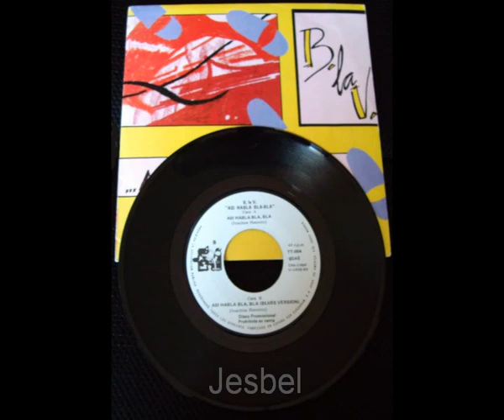B La V - Así Habla Bla-Bla (Blues Version) 7¨ Promo (1989)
Sello: Toma Toma Records
Formato: 7" Promo
Artista: B La V
Tema: Así Habla Bla-Bla
Estilo: Electronic ,Techno